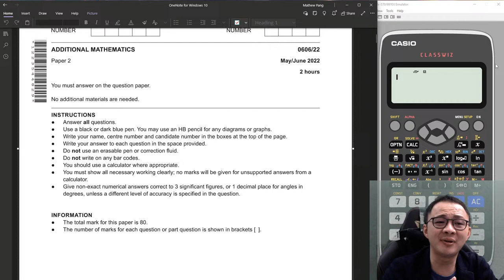IGCSE Add Math - Paper 22-MJ-2022 (0606) Live Discussion for Paper 2 - Last Minutes revision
Today will only focus on those topics might come out in paper 2:
Example: Vector, binomial expansion, linear law, differentiation and etc